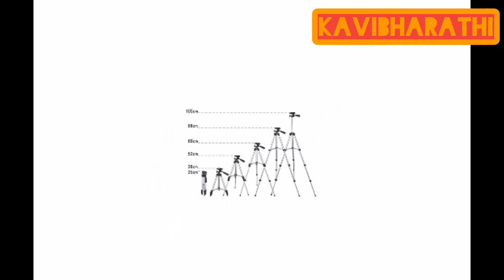Tripod and Mic review | Tamil | Kavibharathi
This video contains Tripod and Mic review

Tripod : Marklif Adjustable Aluminium Alloy Tripod Stand Holder for Mobile Phones, 360 mm -1050 mm, 1/4 inch Screw

Mic : Rewy Brobeat 3.5MM Clip On Mini Lapel Lavalier Microphone for Android/IOS Devices (Black)

Cheeeeeeerrrrrrrrrrrssssssssssss!